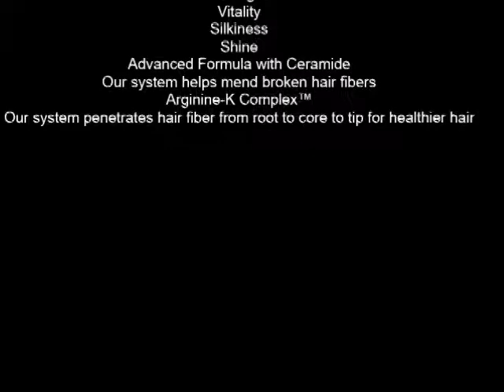L'Oreal Paris Advanced Haircare Total Repair 5 Restoring Conditioner 12 6 fl oz